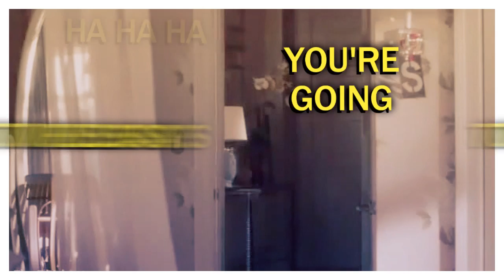Pretty Litte Liars | Bloopers | season 1-3 | for your entertaintment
HI GUYS!
This video is for TeletabisTV cuz she's the best "the best of" doing maker !!!
I had to do this ! XD I think my english sucks but I hope is there everything ok! :D
I love first Pretty Little Liars bloopers in DVD season 3.
Quality sucks because it's TheOCisbetter video without HD so thanks to her for upload. :D

I hope that you will press "like". :)

credits ;
TheOCisbetter

song;
adam lambert-for your entertaintment

3- " THIS VIDEO IS IN NO WAY ASSOCIATED WITH THE MUSICAL ARTIST OR TV COMPANY IN ANY WAY."